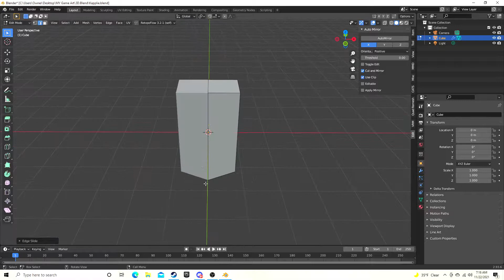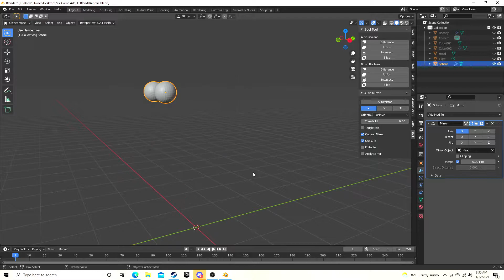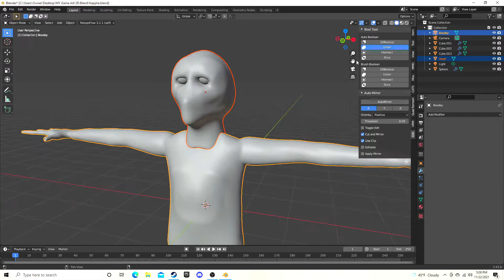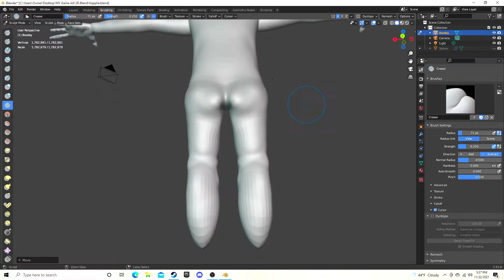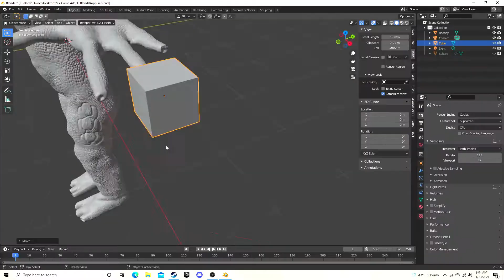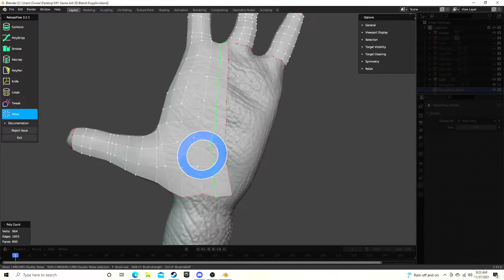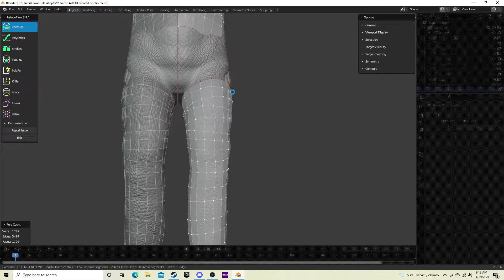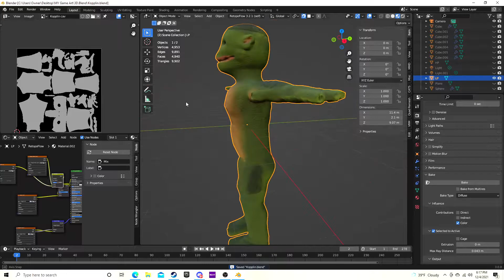Blinder 3D Art (Kopplin)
In this video of Blinder 3D Art, I made a creature called a Kopplin a reptilian humanoid, with green scaly skin and yellow eyes. I made the block out, sculpting, retypology, UVunwrapping and texturing.